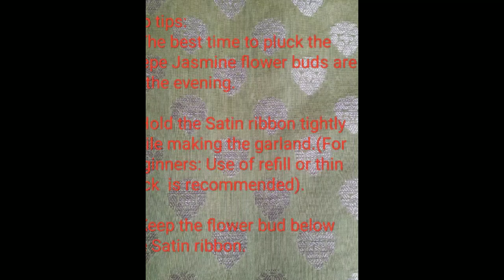Flower garland: Crisscross pattern | Crepe Jasmine Roopa's Creations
Crepe Jasmine is commonly known as Pinwheel flower or India rosebay. In Hindi, it's called Chandani or Tagar and in Kannada, 'Nandibattalu'. A single crepe jasmine flower is pinwheel shape, so it gets it name as 'Pinwheel Flower'.
These flowers are unscented and flowers throughout the year. The crepe jasmine bud gives an aestheic look to the gods and goddesses and can be used for special occasions like marriage, pooja, mehandi, sangeet or any other family functions.
Pluck the crepe  jasmine buds in the evening. Once you have plucked the buds, it will not bloom and will remain fresh throughout the day.
Unlike other flowers, the flowering plant is easy to grow, cost effective and does not require much care. The flower garlands made from these flower buds remain fresh for many days.
One can propagate the plant by stem cuttings and once the roots have grown, it does not require much water.